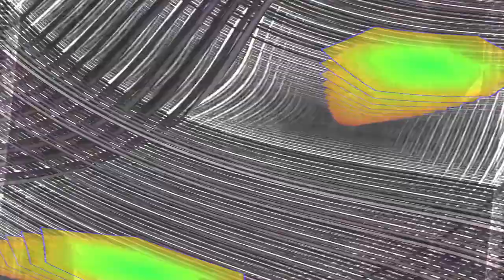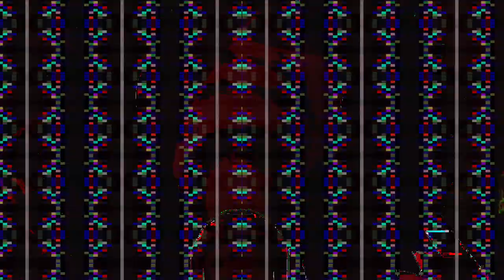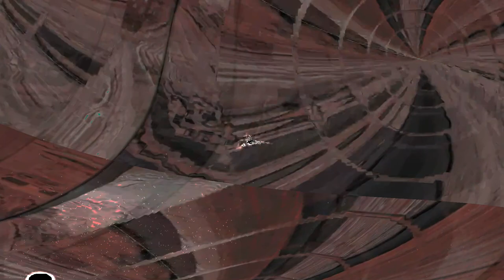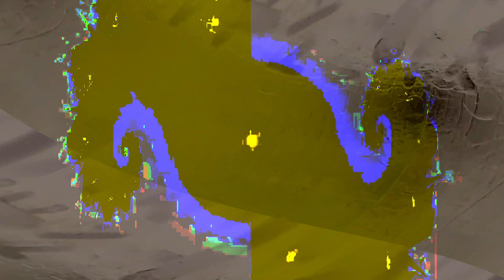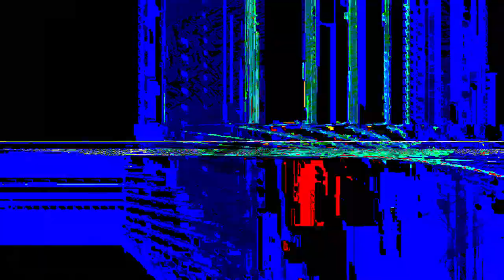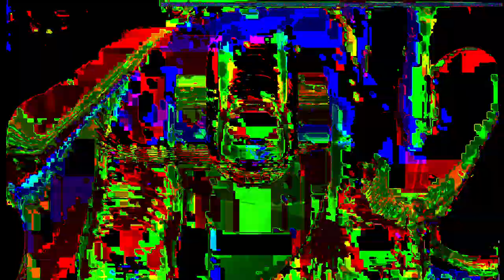[EPILEPSY WARNING] Movie 24 02 05 00h53m02s